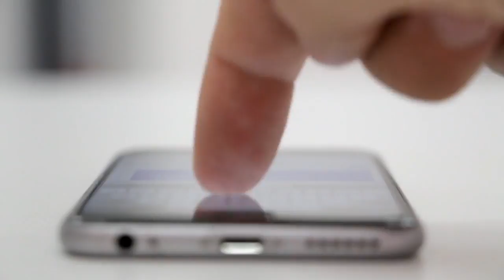VerticalVideo Norwyn segment 3